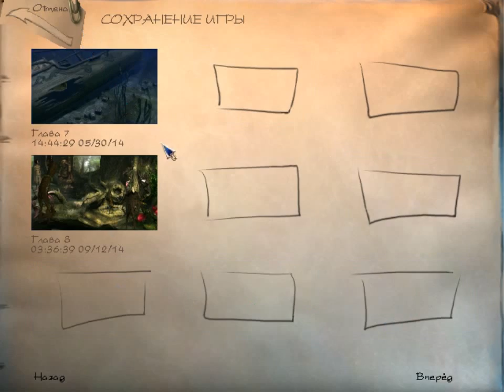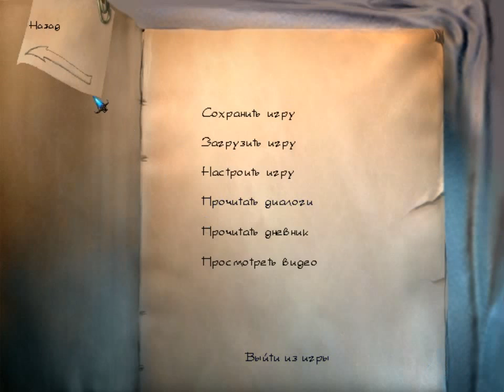The Longest Journey - #24 [Сломанный телефон]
Прохождение прекраснейшего квеста, который радует разнообразием локаций, прекрасным сюжетом, персонажами и озвучкой. Игра, посвященная началу приключений Эйприл Райан, которые затем будут продолжены в Dreamfall. Одним словом - игра, которую стоит пройти каждому!